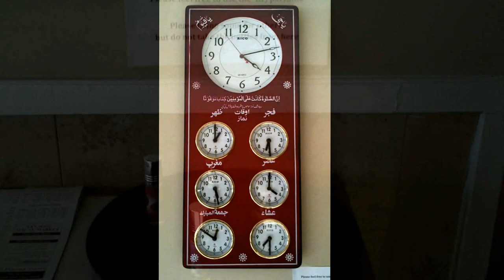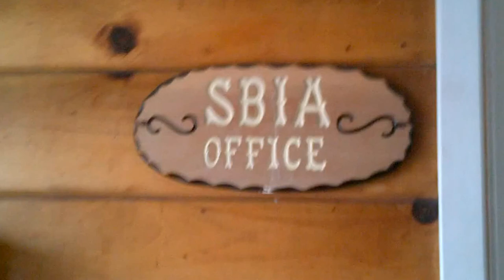HiMY SYeD -- 30Masjids.ca Islamic Center San Jose SBIA South Bay Islamic Association February 1 2013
HiMY SYeD -- 30Masjids.ca Islamic Center San Jose SBIA South Bay Islamic Association Friday February 1 2013